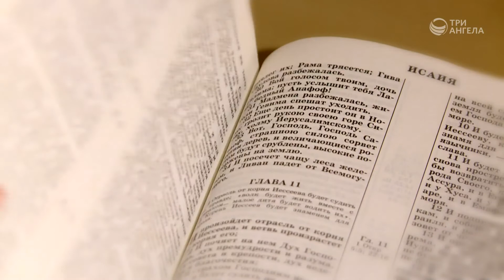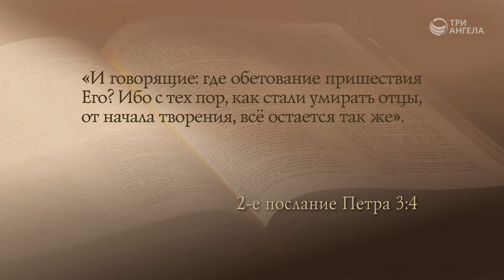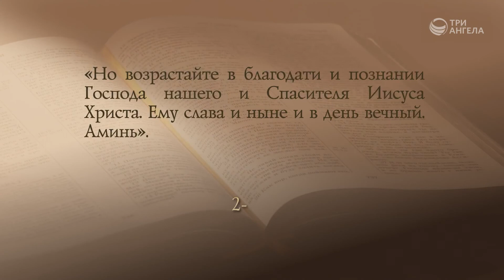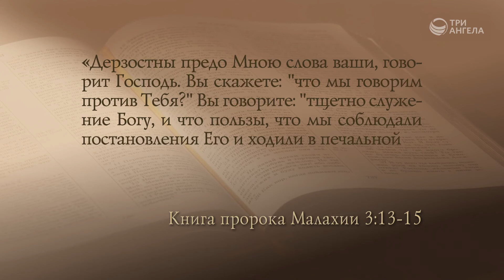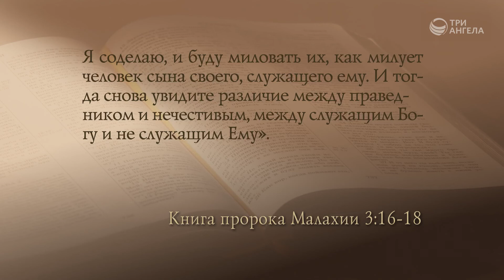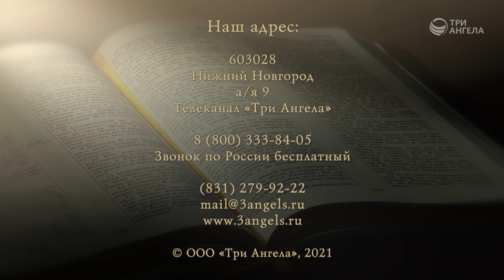Будет ли второе пришествие Христа? | Открытая Книга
В одном из своих посланий апостол Петр пишет, что в последнее время появятся люди, которые будут сомневаться в пришествии Иисуса Христа. Они будут вводить в заблуждение и верующих людей. Как реагировать на их слова и не сомневаться в своей вере?

Гость: Андрей Качалаба, священнослужитель, доктор практической теологии